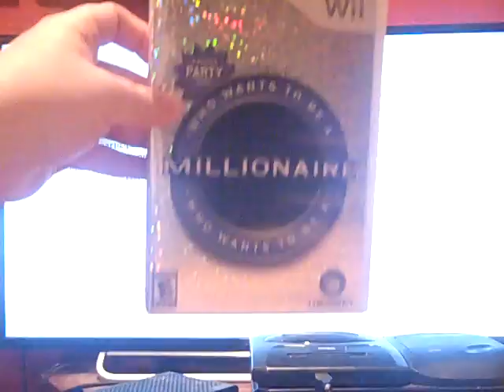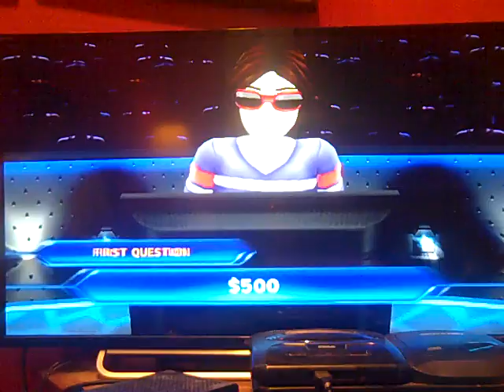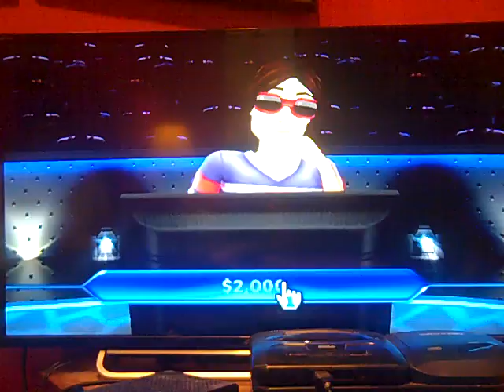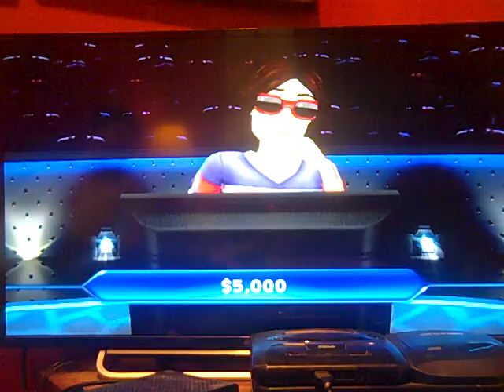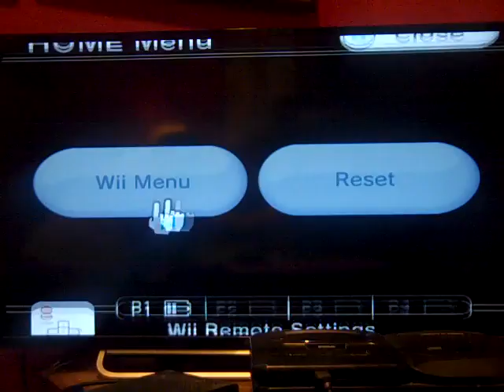2018 Birthday Special for Eugene Yu (Part 91)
Here is Part 91, in which the next game will be Who Wants To Be a Millionaire for the Nintendo Wii. How will I do? Watch to find out, and Part 92 will be up next.